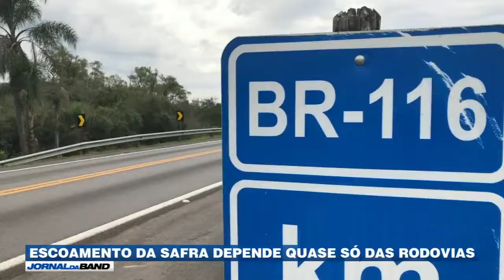Os caminhos da safra - parte 1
Série exibida no Jornal da Band